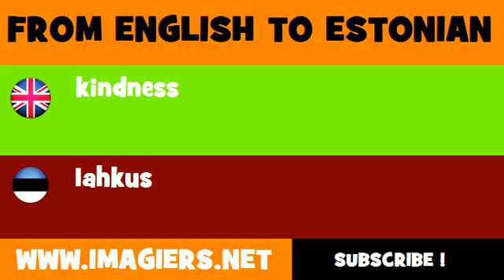ESTONIAN TO ENGLISH = lahkus